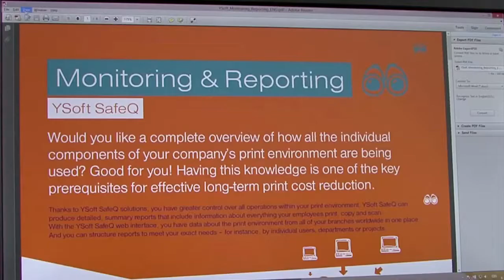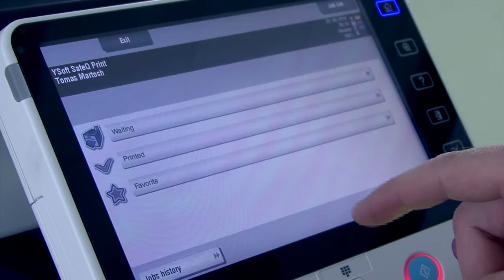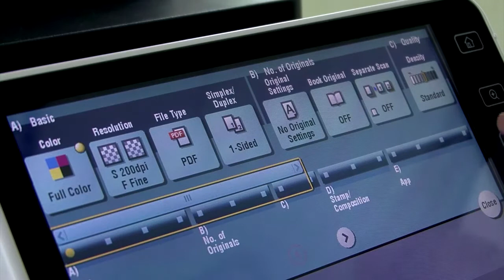YSoft SafeQ — комплексное решение для обеспечения безопасности печати от Konica Minolta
Сотрудники любых отраслей считают обеспечение безопасности и защиту данных одними из важнейших задач. Неконтролируемый доступ к оборудованию компании, ее секретной и конфиденциальной информации по-прежнему влечет за собой серьезные риски. Решение YSoft SafeQ Print Management минимизирует любые негативные последствия, поскольку позволяет отслеживать все операции печати, копирования и сканирования, а также централизованно контролировать и ограничивать доступ пользователей к устройствам печати.